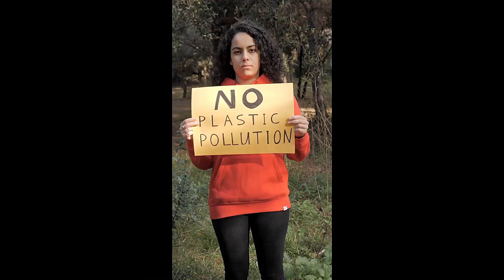Video about SDG 11 made by the students of Jagdish Sheth School of Management, in December 2020.